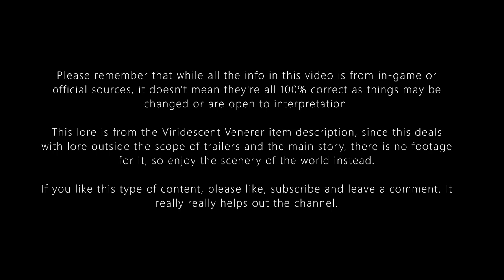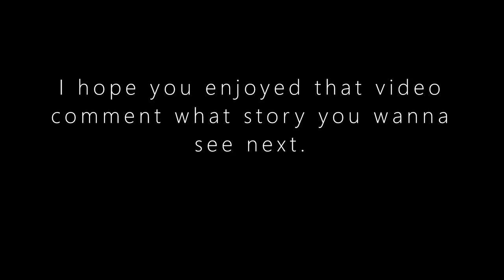The Tragic tale of the Viridescent Venerer - Genshin Impact Lore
btw Virdescent Venerer just means Green Hunter...

References to the lore:
Viridescent Venerer Description

【BGM】

Follow Genshin Impact's official Social Media! It's a great way to stay up to date with upcoming news and events!